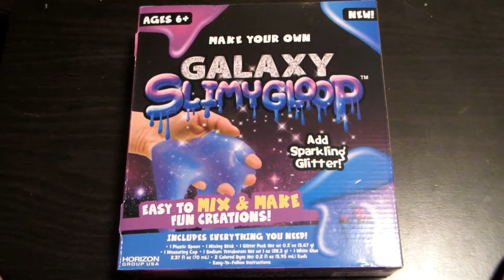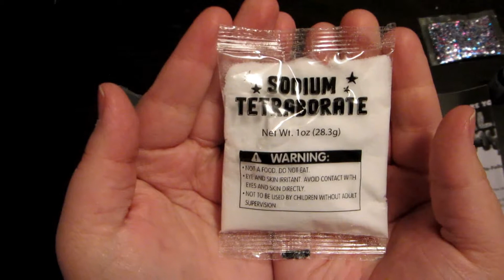slimy goop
Sorry for the background noise. Also I know it didn't end up being a one take like I had planned.